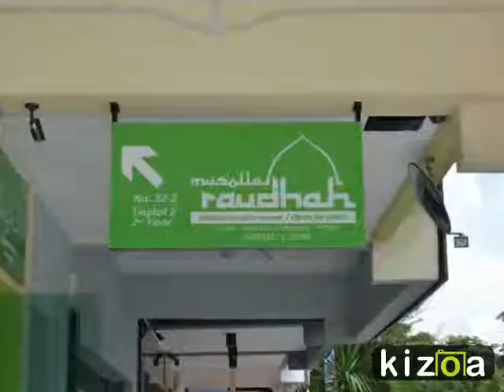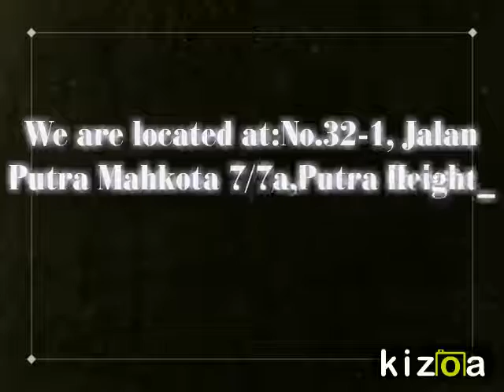Kizoa Video Editor - Movie Maker: Office to Rent @ Putra Heights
Provides flexible, cost-effective workspace solutions that will help your

business thrive. Whether you've got a one-off meeting, or need a home for your growing team, our contemporary workspaces will inspire and energise.

5 Reasons to choose US?

1. Comfortable and ready-to-go

2. Your choice of terms, by the day, month or year

3. Nearby LRT, Bank, Restaurants, & Shops

4. Centre Location (KESAS, Elite highway)

Access:

-7 m to One City USJ

-9 m to Main Place USJ/Digital Mall

-12m to IOI Mall Puchong

-12m to Summit USJ

-15m to Sunway Lagoon/Pyramid

-23m to I-City

-AH2 Elite

-E11LDP

Office Amenities

Utility bills. WIfi. Printer. Private storage.Suitable working spaces. Musolla. Telephones

ENQUIRE NOW

We'd love to help you find the best office solution for your business.

We are here to help you.WE are located at:

No.32-1, Jalan Putra Mahkota 7/7A, Putra Heights

Subang Jaya

Booking Now